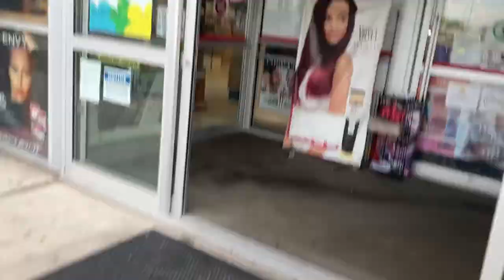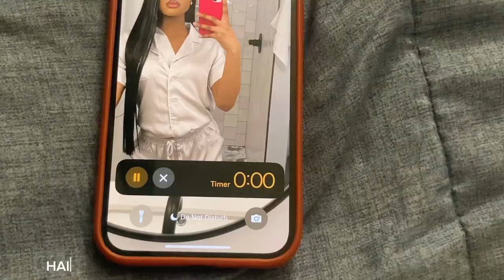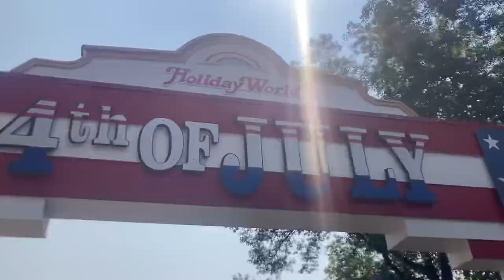COLLECTIVE VLOG (water park,hair,maintenance,etc)